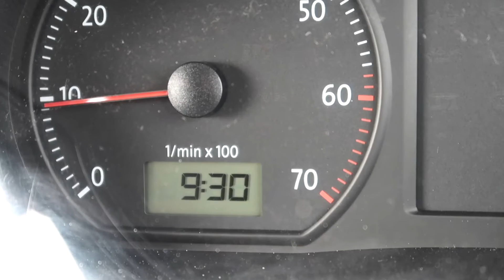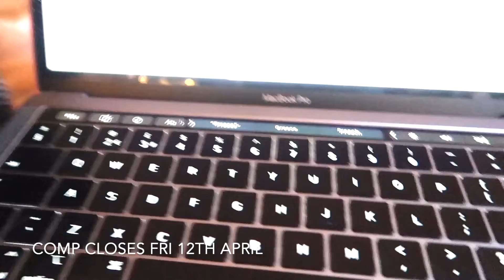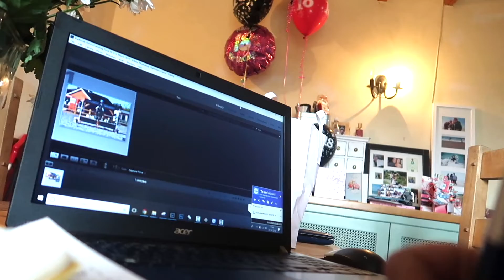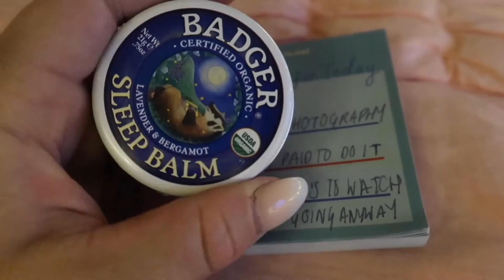Eventing, Anxieties & Snow in April?! Martha Lily Photography Vlog #6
The driving bits are on private land before the event and after!